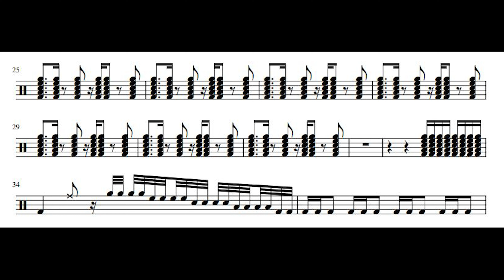Thunder Jam Bass Drums